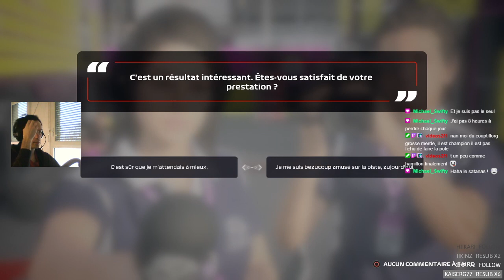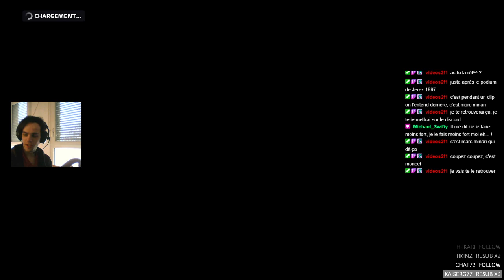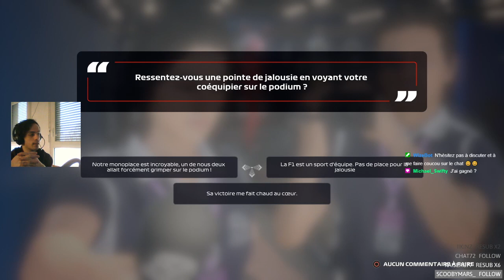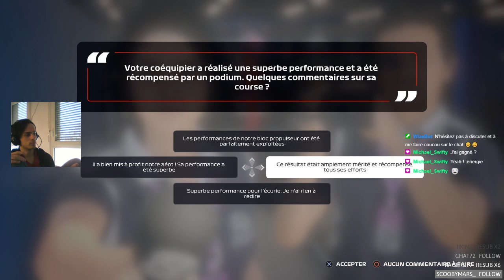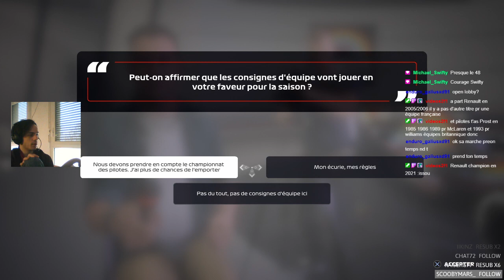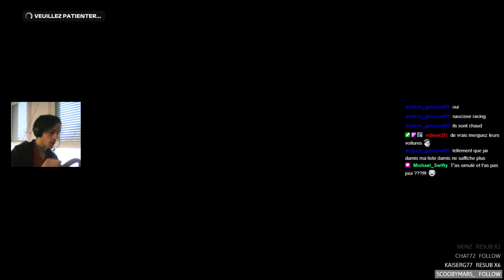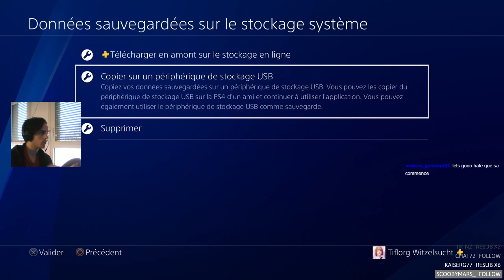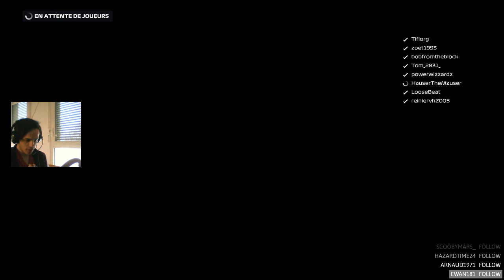F1 2020 (PS4) #18 - My Team - Brésil & Abu Dhabi (fin Saison 2) + Multi [LIVE]